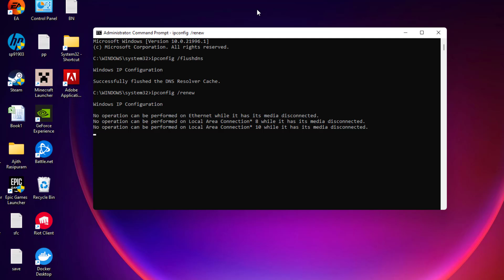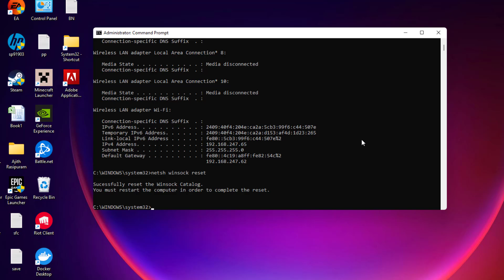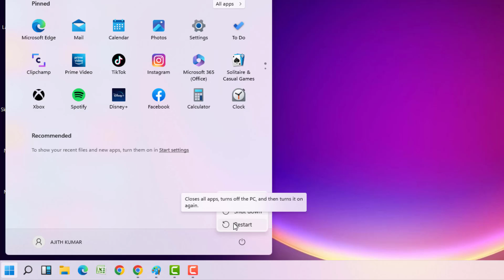EA APP Network Lag